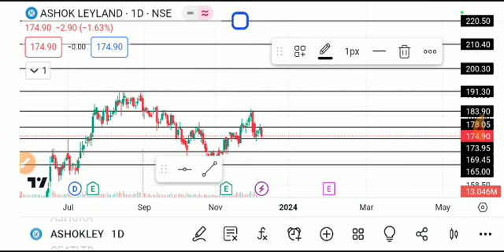ASHOK LEYLAND SHARE LATEST NEWS TODAY,ASHOK LEYLAND SHARE ANALYSIS,ASHOL LEYLAND SHARE TARGET